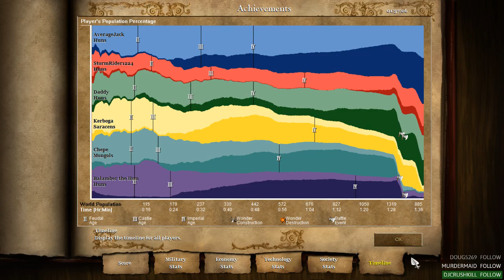Co-op Age of Empires 2 w/ the Lads